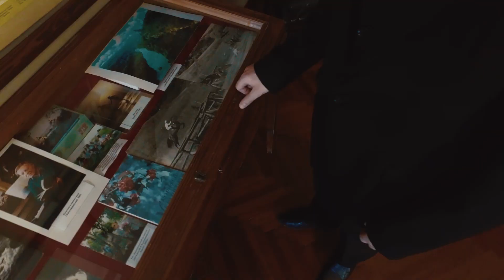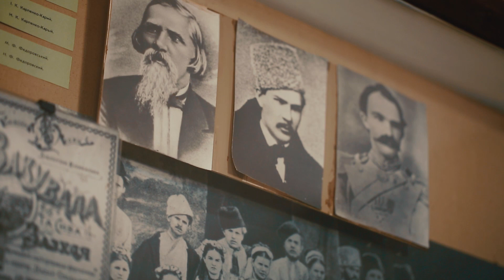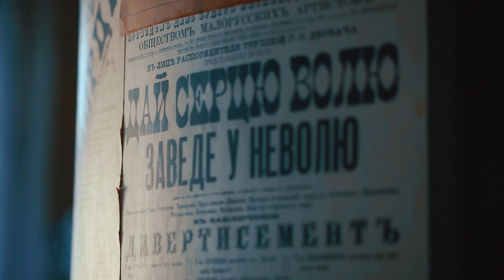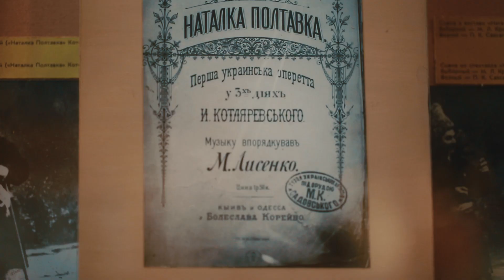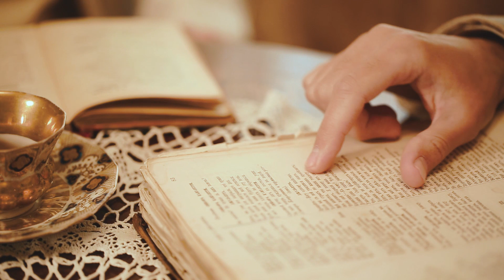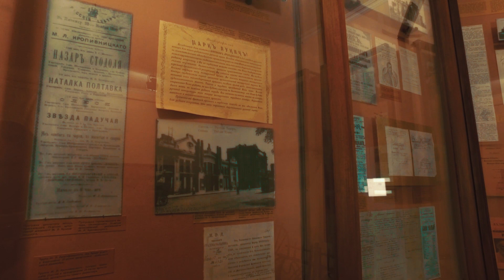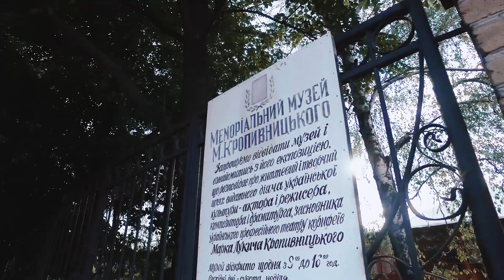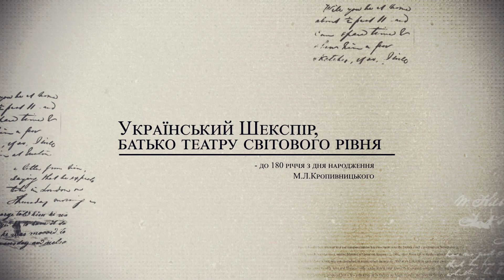Біографічна історія засновника першого українського професійного театру Марка Кропивницького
Це біографічна історія засновника першого українського професійного театру, Марка Кропивницького, яку знімали в музеї Кропивницького. Створена продакш-студією ISEEU спільно з телеканалом Вітер на замовлення міської ради.